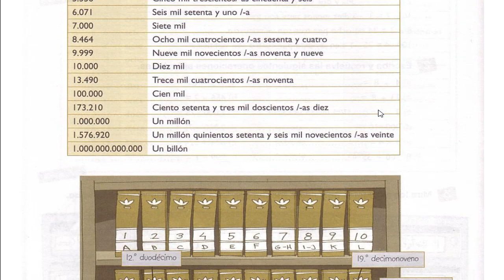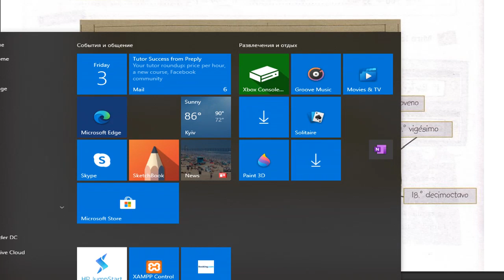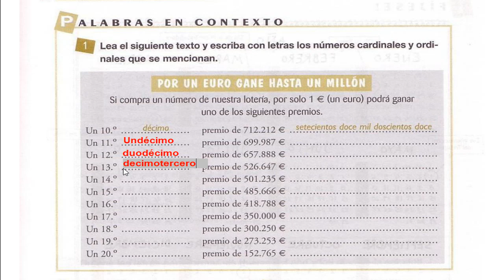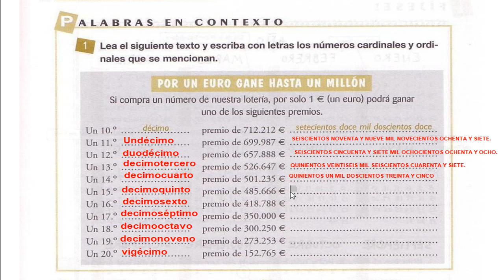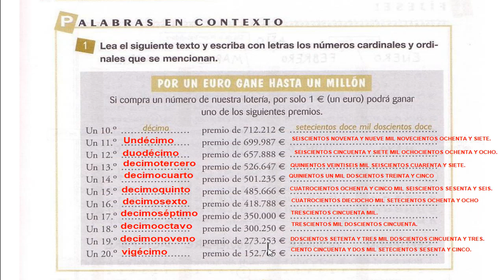5.LOS NÚMEROS CARDINALES Y ORDINALES PARTE 2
APRENDEMOS EL VOCABULARIO NECESARIO PARA HABLAR ESPAÑOL  FLUIDO.